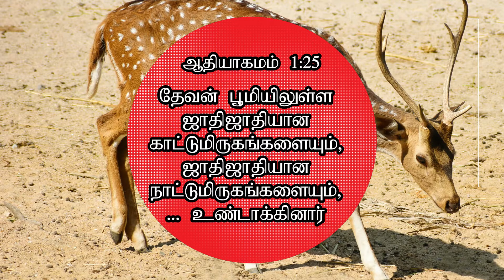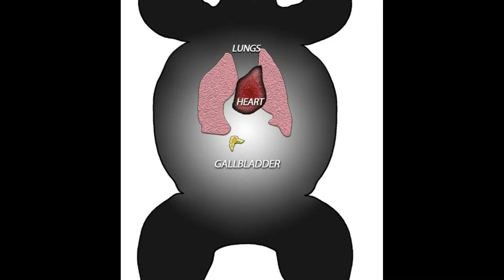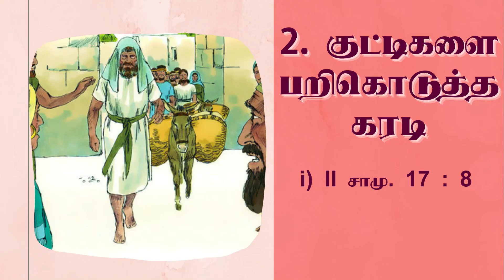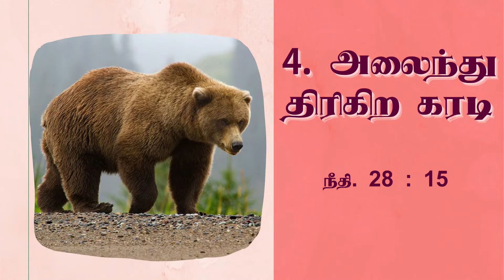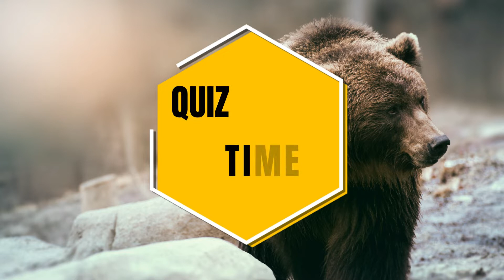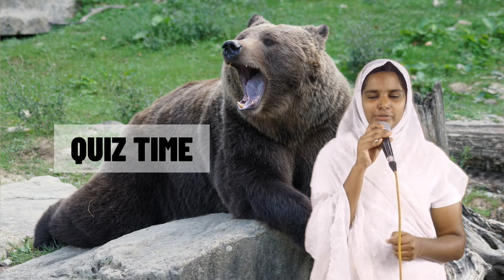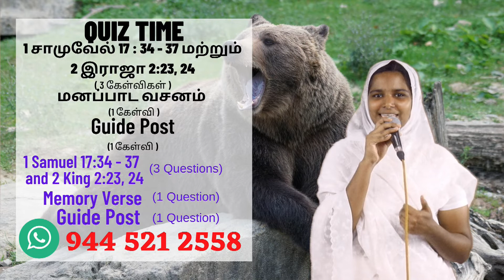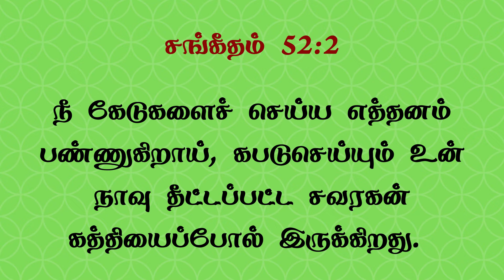சிறுவர் ஆராதனை Children Worship 12.09.2020 FGPC Kadamalaikuntu